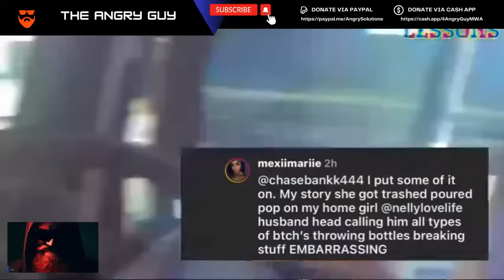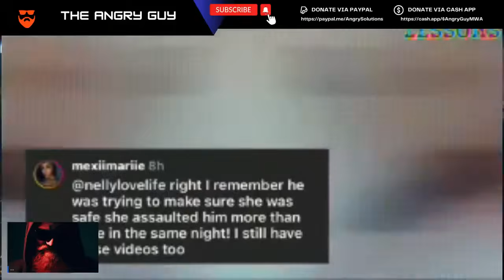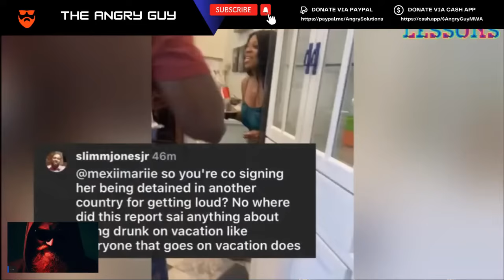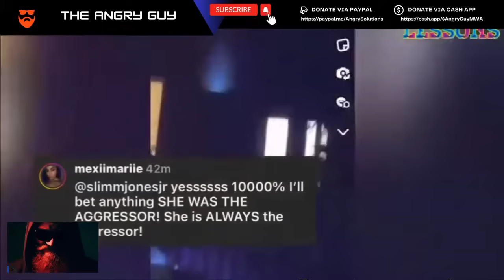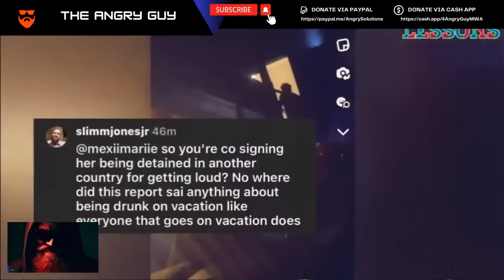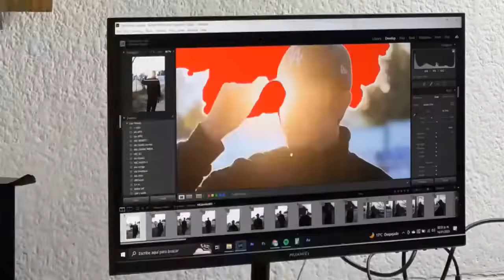Women are Finally Facing CONSEQUENCES